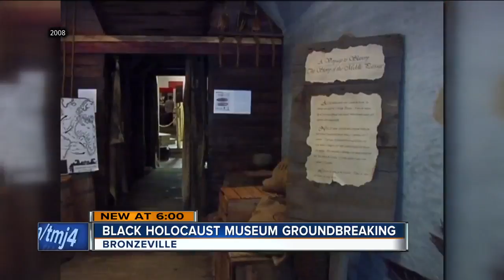New Black Holocaust Museum, apartment developments coming to Bronzeville neighborhood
If you wander around 4th St. and North Ave., you'll notice construction crews making changes to the old Black Holocaust Museum and The Garfield School.